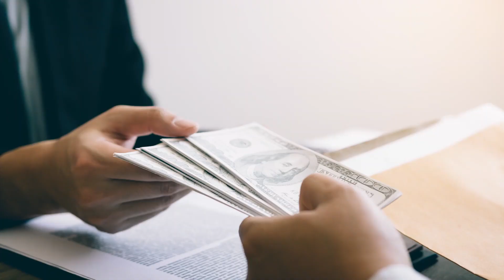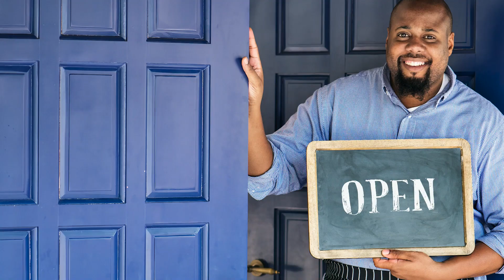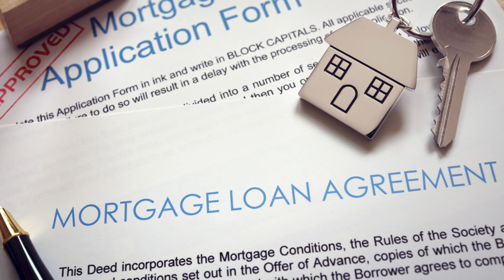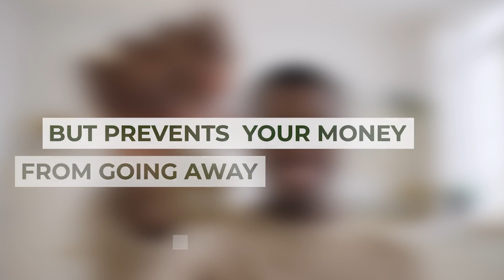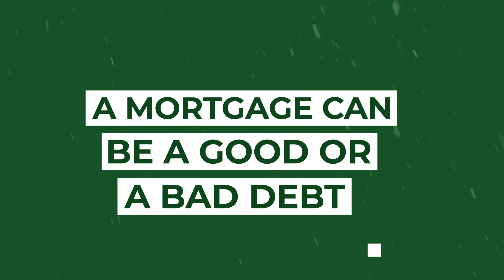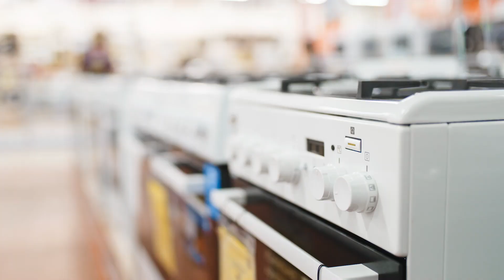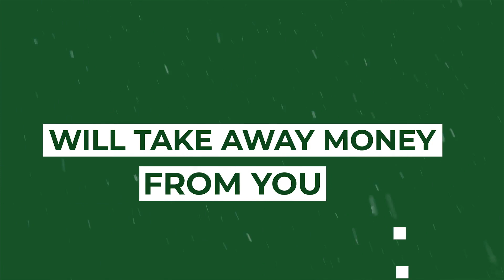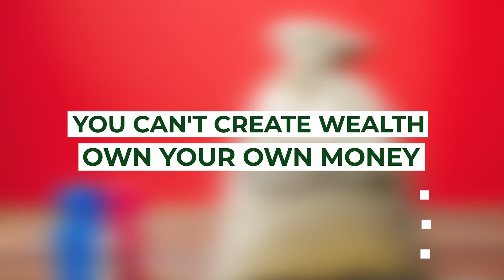Understanding the Difference Between Good and Bad Debt" WITH WAHOME NGARI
We'll cover the different types of debt, and give you tips on how to identify which type of debt you have.

If you're struggling to figure out if you have good or bad debt, this video is for you! We'll explain the different types of debt and how to tell if you have good or bad debt. After watching this video, you'll be able to make informed decisions about your debt, and be on the path to getting your finances in order!

Master your money with Personal Finance Academy
Wahome Ngari is an instructor in various masterclass programs on Financial Independence.